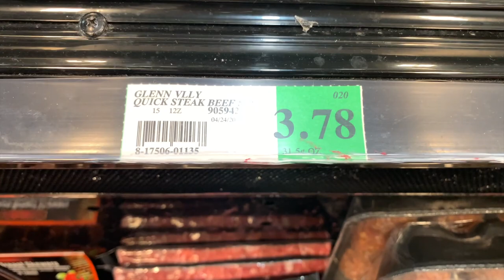How To Lose Weight As A Truck Driver | Episode 5 | Cheat Days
Ok so you cheated big time on your diet. Now what? Do you regroup, take a break, quit? I give you a simple method to recover from your cheat day or even if you ended up binging.

Leave a comment of what you’d like to see I read and respond to all comments thanks.